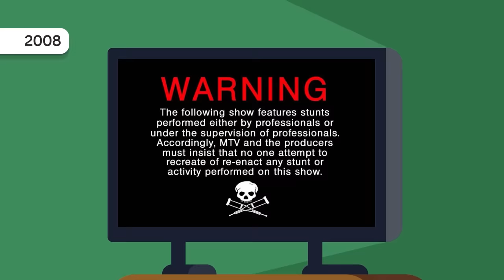Dumbest Ways to Die - Florida Edition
Florida isn't just home to Disney World and sandy beach vacations, and after watching today's new edition of "Dumbest Ways to Die", we think you will agree that Florida is really home to some of the craziest individuals on the planet! Check out some of the dumbest ways people have died and learn from their mistakes.